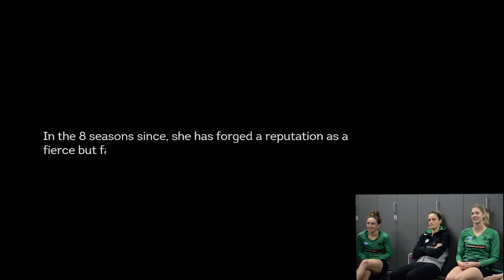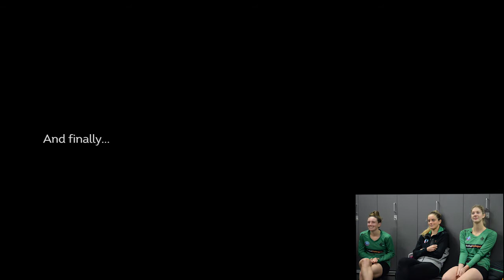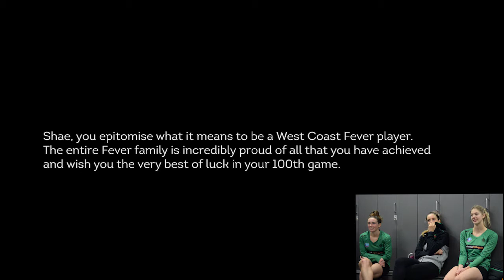Congratulations Shae Brown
This weekend, Shae Brown will play her 100th ANZ Championship match. A few people wanted to say congratulations. We surprised Shae after training this morning, and captured her reaction. Make sure you watch until the end; the last few minutes are pretty special ‪#‎Shae100‬ ‪#‎HeartSoulSweat‬